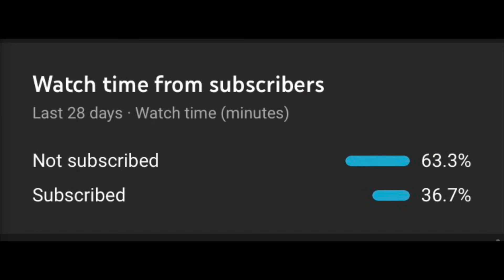This is just a rant about 2020 kind of watch if u want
Sc: trashccanrriley